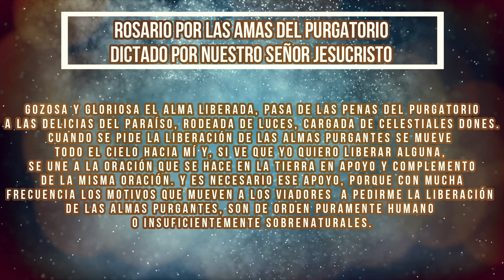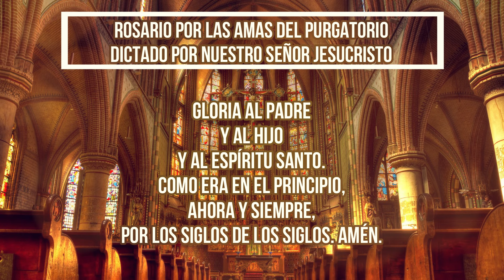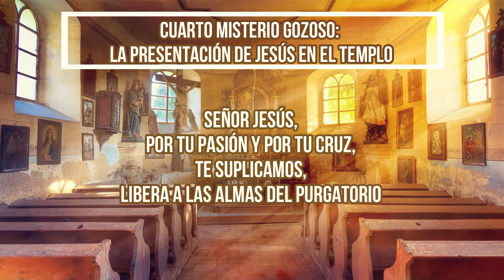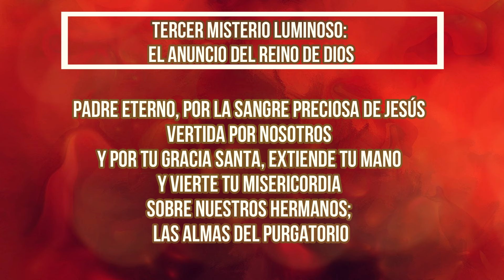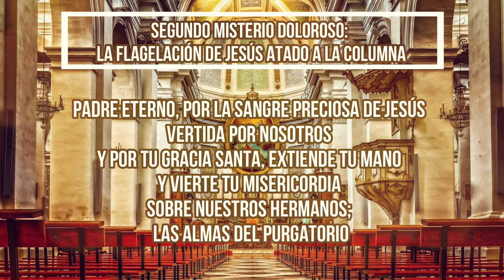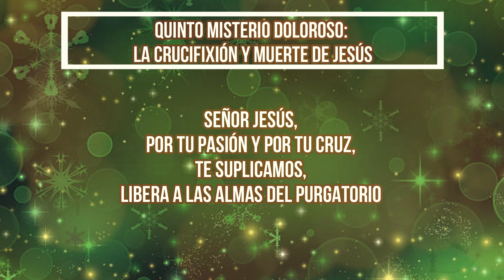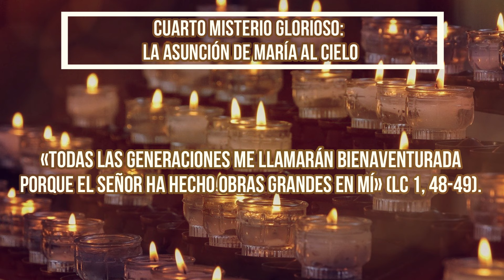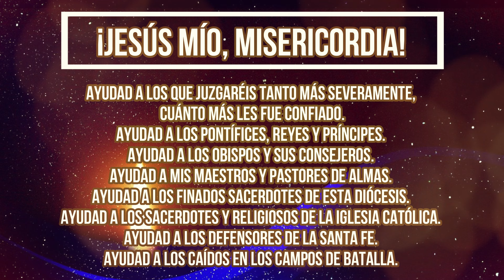ROSARIO DICTADO POR NUESTRO SEÑOR JESUCRISTO DÍA 353